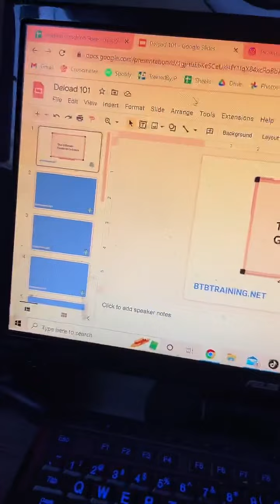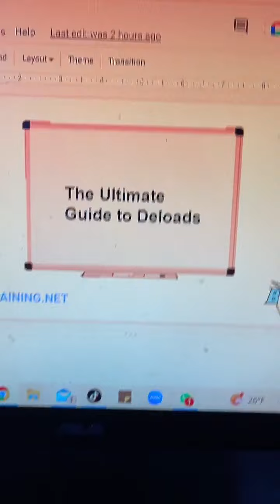Rest Day TikTok Live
Check out my Training Log for a more in-depth look at my training:

If you like my content, keep up to date with me by following my Instagram & TikTok:

Caidin Kloepping is not a doctor, nor a Registered Dietitian. This advice is NOT intended to diagnose, cure, or treat any health problem. This information is also NOT intended to replace the advice of a Registered Physician, Dietitian, or Physical Therapist. All advice is hypothetical and collected through years of scientific study and anecdotal trial and error. Any and all Performance Enhancing Drug discussions involved within this video are for educational and entertainment purposes ONLY. Please consult a Medical Professional before taking any and all medications or supplements. Caidin Kloepping is NOT liable for any harm inflicted on behalf of this information.